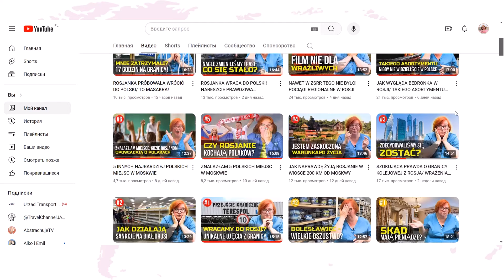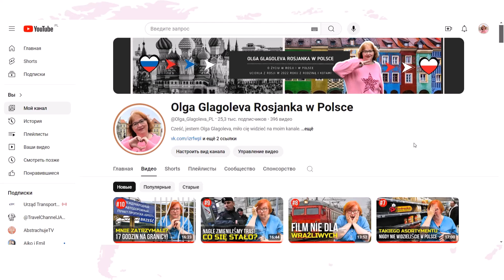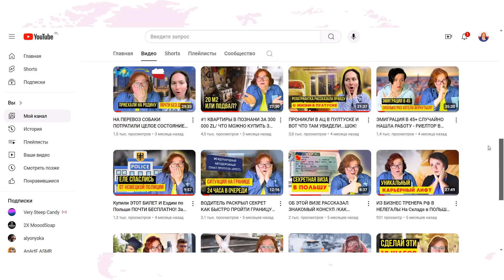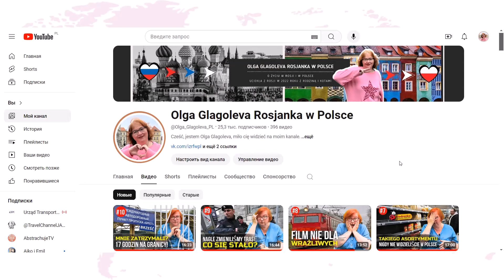Jak Rosjanka Znalazła Swój Nowy Dom w Polsce – Wywiad z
Dziś na kanale Przeboyova Polka mam zaszczyt gościć Olgę Glagolevą, niezwykłą Rosjankę, która zdecydowała się na przeprowadzkę do Polski.
Olga opowie o swojej fascynującej podróży z mężem i dwoma kotami, swojej pracy w Domu Kultury w Moskwie, dlaczego wybrała Polskę na nowy dom, oraz o wyzwaniach i niespodziankach, które napotkała na swojej drodze.
Będzie także mowa o jej przemyśleniach na temat życia w Polsce i Rosji oraz o radach dla osób planujących przeprowadzkę.

Olgę znajdziesz na YouTube

Najważniejsze tematy rozmowy:
1️⃣ Podróż do Polski: jak Olga zdecydowała się na przeprowadzkę i jej podróż z mężem i dwoma kotami.
2️⃣ Kariera zawodowa: praca Olgi w Domu Kultury w Moskwie, bycie aktorką i scenarzystką.
3️⃣ Życie w Polsce: pierwsze wrażenia, codzienne życie i różnice kulturowe.
4️⃣ Powrót do Rosji: wizyta po dwóch latach i refleksje na temat zmian.
5️⃣ Polacy i Rosjanie: co Polacy nie wiedzą o Rosjanach oraz o rosyjskiej gościnności, kreatywności i kuchni.

0:00 Intro
0:55 Olga Glagoleva. Wstęp do Jej historii, jak znalazła się w Polsce i skąd ta decyzja. O podróży z mężem i dwoma kotami.
3:20 Co ja robiłam zanim przyjechałam do Polski. O wymarzonej pracy w Domu Kultury w Moskwie, o byciu aktorką, pisaniu scenariuszy i grupie podróżniczej.
4:45 Dlaczego postanowiliśmy przeprowadzić się do Polski, o wcześniejszych podróżach po Europie i o tym że Polska to najlepszy kraj do emigracji. O skończeniu szkoły policealnej która otworzyła mi drzwi do polskiego rynku pracy bez ograniczeń.
Czy trudno było się dostać do Polski z rosyjskim paszportem, o najłatwiejszym przekroczeniu granicy przez Litwę i jak w tym pomogły nasze koty.
13:59 Co mnie w Polsce zaskoczyło, że jest piękna i przyjeżdża tu dużo turystów, o polskich zamkach, zupach, uprzejmości i tolerancji.
21:54 Jak teraz wygląda moje życie w Polsce, o pierwszej pracy w fabryce, o zaczynaniu życia od zera i sprzątaniu.
26:55 O pierwszej wizycie w Rosji po dwóch latach mieszkania w Polsce. O tym że ludzie żyją tam normalnie jakby nic się nie stało. O policji na ulicach i plakatach zachęcających do wstąpienia do wojska. O strachu, że możemy już nie wrócić do Polski dlatego podróżowaliśmy przez Białoruś.
33:00 Czego my Polacy nie wiemy i Rosjanach. O rosyjskiej gościnności i kreatywności i nałogach.
36:58 Czy polubiłam polska kuchnię, o żurku, flakach l, pierogach i gołąbkach.
39:00 Czego rosyjskiego brakuje mi w Polsce.
O tęsknocie za rodziną i przyjaciółmi.
O smakach, które zawsze będą mi przypominać Rosję, o kiełbasie i suszonej rybie.
42:59 Dlaczego zaczęłam prowadzić kanał na YouTube, o nauce języka polskiego i pomaganiu innym w relokacji do Polski. O rosyjskim hejcie i wsparciu od z Polaków.
51:02 Outro